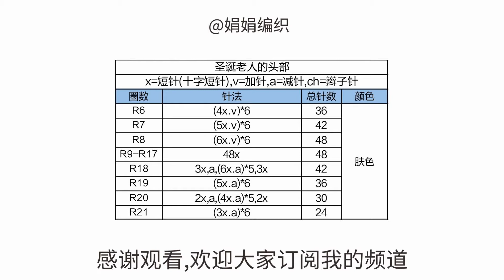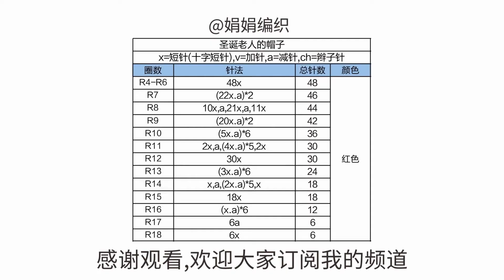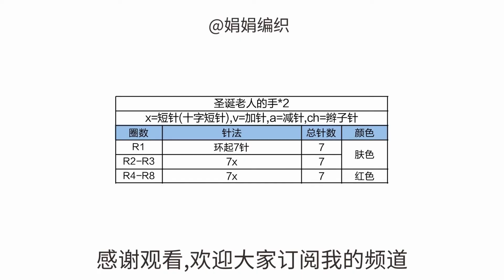玩偶钩针编织 和蔼的圣诞老人第二部分part 2 handmade crochet amigurumi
圣诞老人第二部分 part2